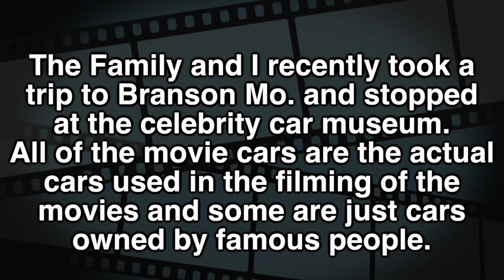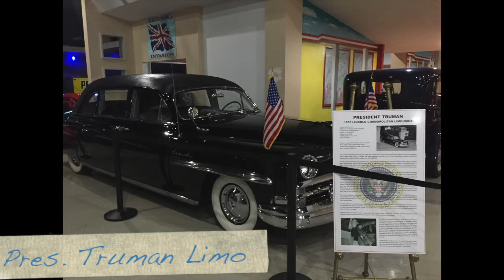Celebrity Car Museum - Branson Missouri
Family took a trip to Branson Missouri and stopped at the Celebrity Car Museum.